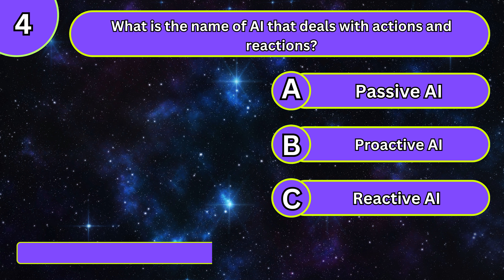Action and reaction AI quiz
Do you know what Action and reaction is? Try this quiz and learn about it. Become an expert in A.I. technology.
Learn while having fun.